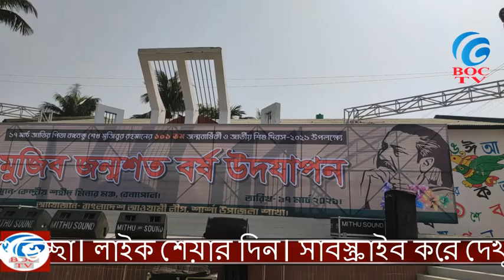যশোরের শার্শায় বঙ্গবন্ধুর জন্মশতবার্ষিকীর উৎসব দেখুন ভিডিওতে bonghbandhu birth day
শ্রদ্ধা দোয়া আলাচনা সহ বিভিন্ন আনুষ্ঠানিকতায় শার্শায় বঙ্গবন্ধুর জন্মশত বার্ষিকীর অনুষ্টান